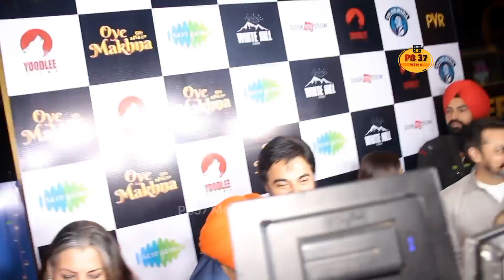Oye Makhna Movie | Premiere Show | Ammy Virk, Tania , Guggu Gill | New Punjabi Movie | PB37 Media